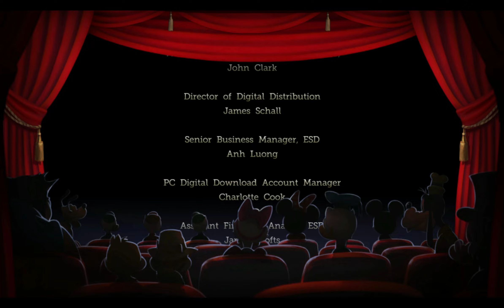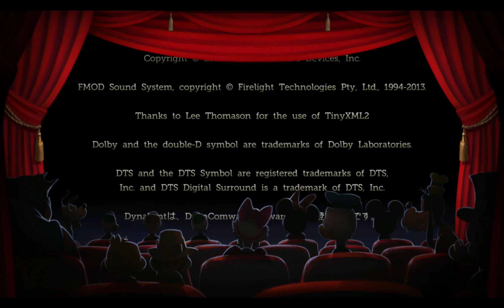Castle of Illusions (PS3) || Full Game || PC Longplay (2022)